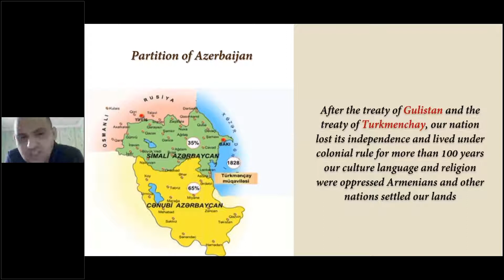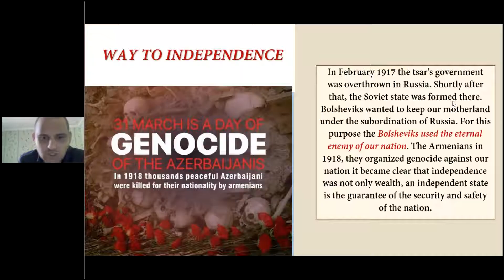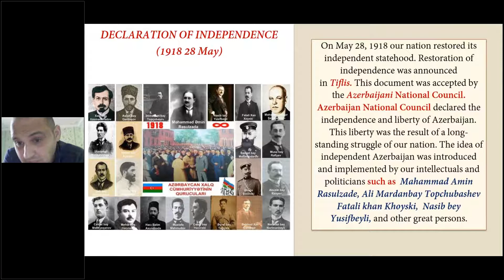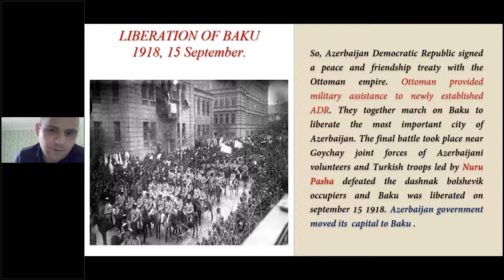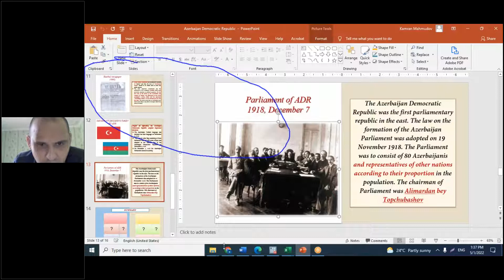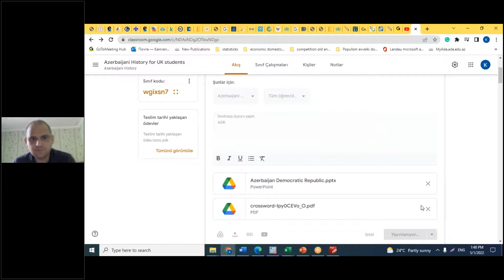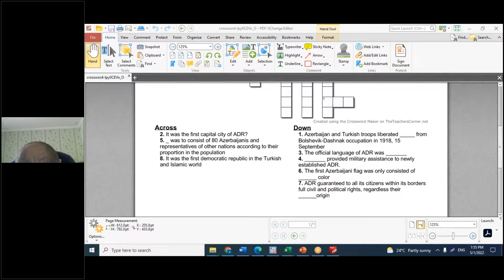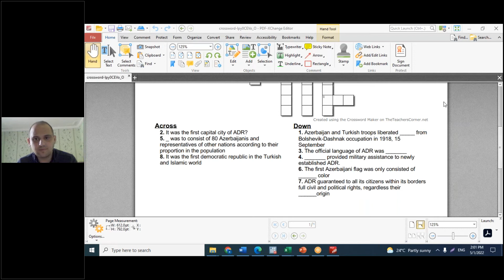Lesson 23 - Azerbaijan Democratic Republic